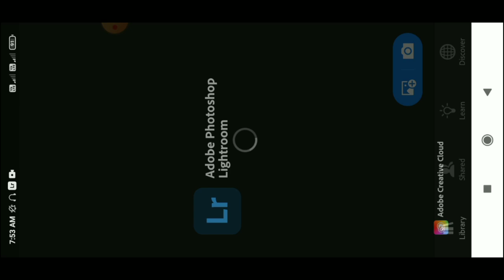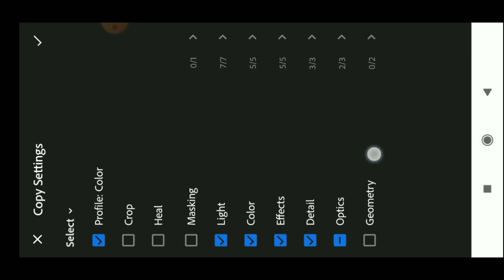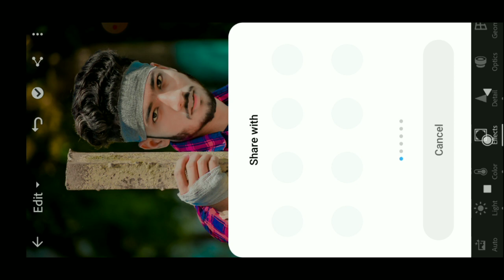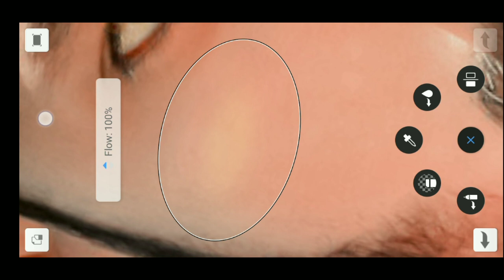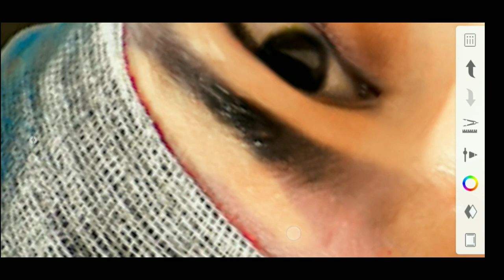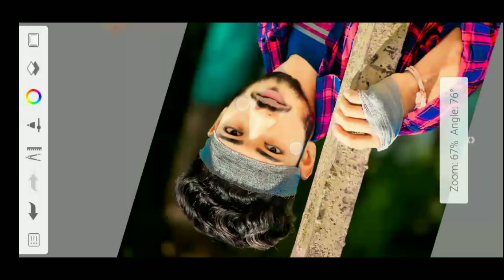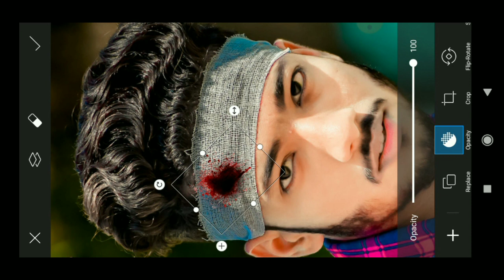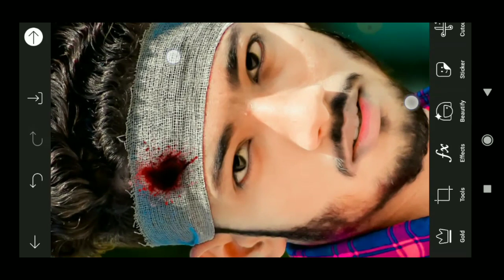Rak photo editing_ New Sad Photo Editing 2022 || New Tarendi Photo Editing || Full Tatorial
This Video - Hello Friends Aaj Me Aap Logo Ko Sikane Bala Hu Kuch Ish Type ki New Trending Photo Editing.

तो दोस्तो मै आज आप लोगो के लिए न्यू वीडियो लाया हु जो Retouching कैसे करे | तो विडिओ को लास्ट तक देखिये | मैं रोज एक न्यू वीडियो ले आता हु

 तो आप लोग